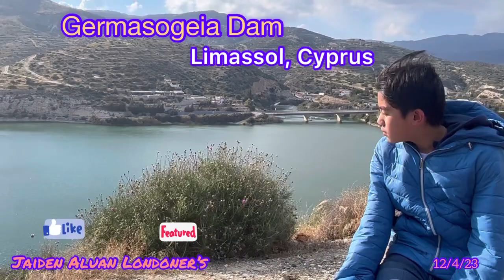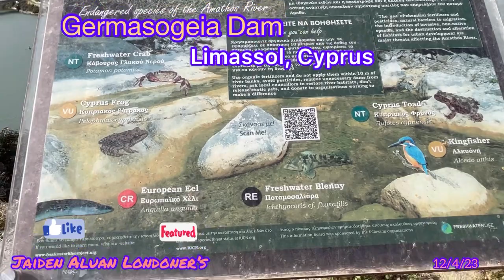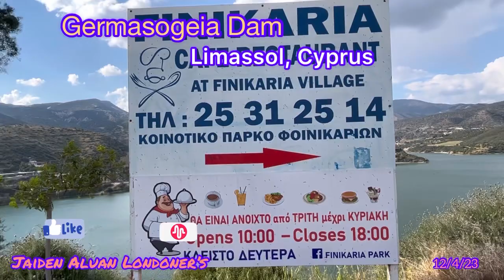Germasogeia Dam Limassol Cyprus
The Germasogeia dam was built in 1968 on land which was owned by the Germasogeia Municipality, and the communities of Akrounda and Finikaria in the Limassol district. It is built to the north borders of the municipality at a distance of 4 kilometres from the beach area.

The dam takes in water from the Amatho River, w of dirt type and has an altitude of 49 metres. in has the ability to store 13.5 million c res of water in its extent of 110 hectares.

by Jaiden Aluan Londoners- a British Filipino young blogger